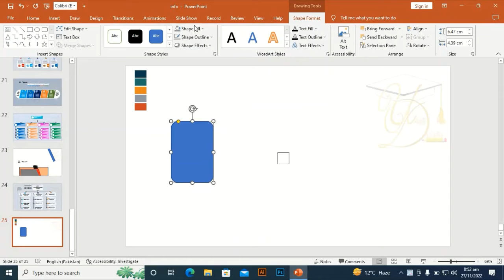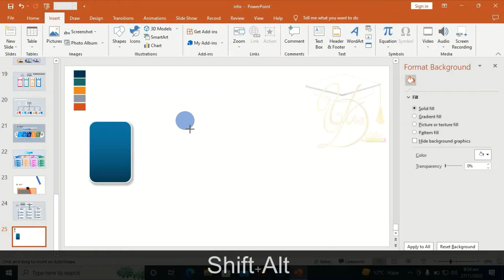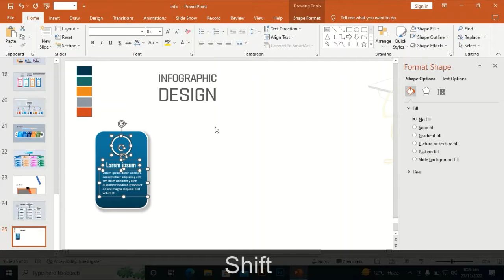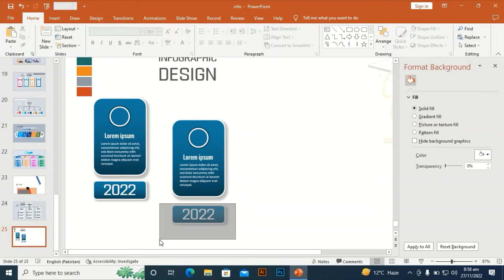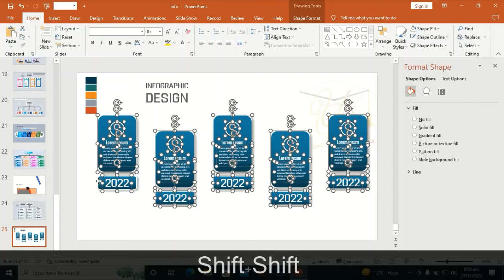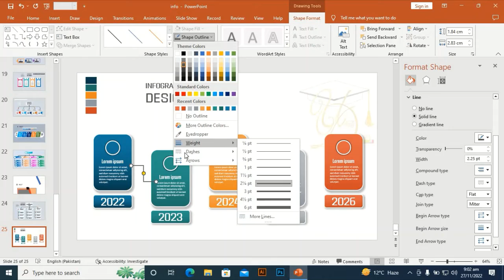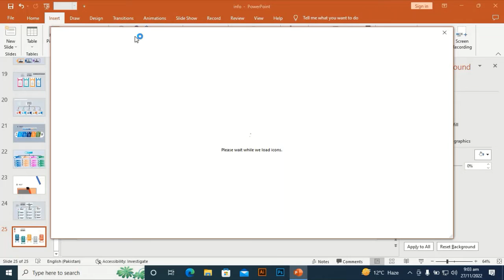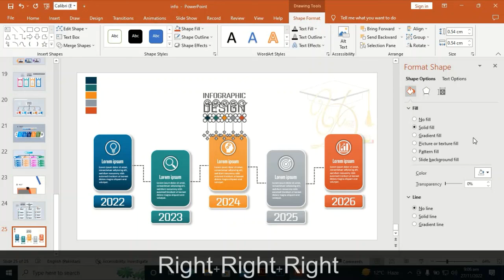design process flow in PowerPoint tutorial 25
in this lesson, I will show you how to design this beautiful five steps process flow in PowerPoint,
you can increase or decrease its steps according to your requirements.
you can use this infographic for your process flow, workflow, and business flow.